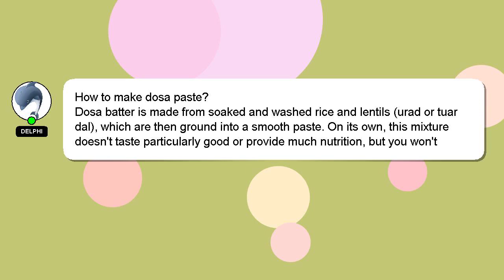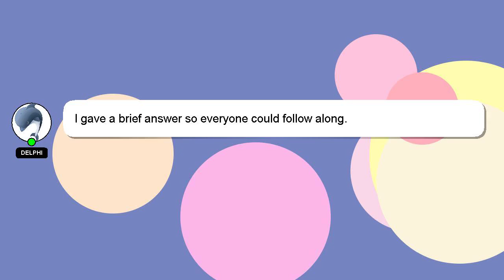How to make dosa paste?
A brief introduction of myself, Greetings, my name is Delphi. I help you answer your questions. - How to make dosa paste?

Your answer will be recognized and appreciated with a 'heart' from me.

*2 What we are experimenting :*